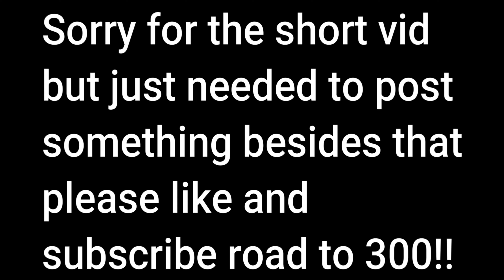Fortnite Montage (Ballin)